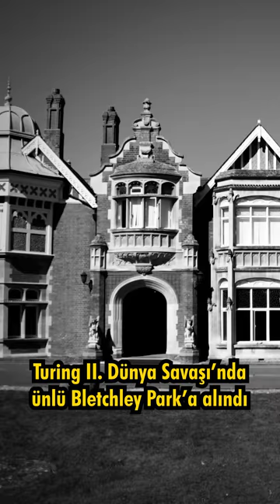1 dakikada ALAN TURING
Alan Turing kimdir?
Alan Turing Enigma
Alan Turing hayatı
Bombe makinesi